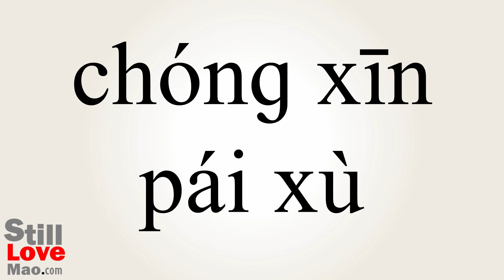How to Say Reordering in Chinese